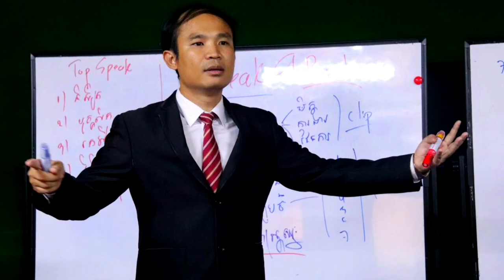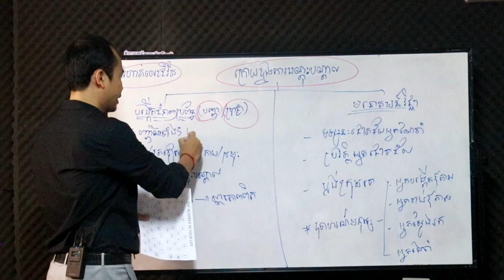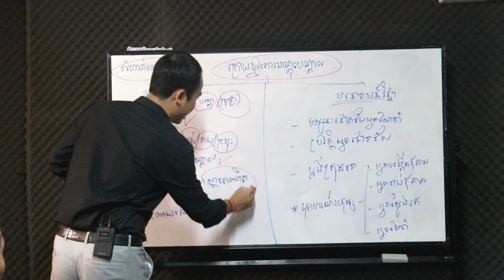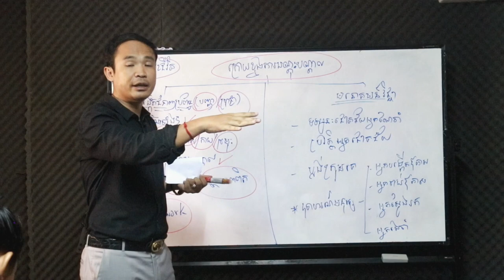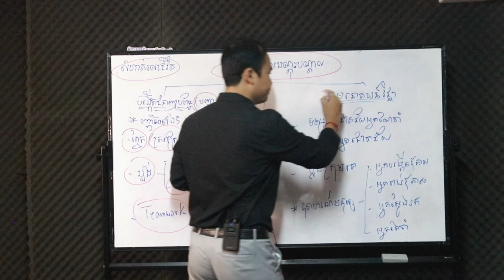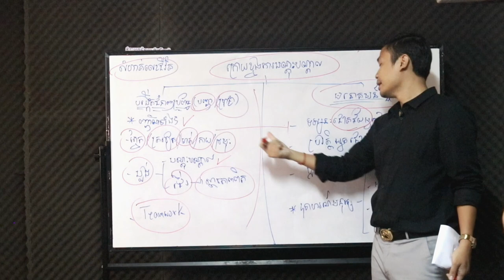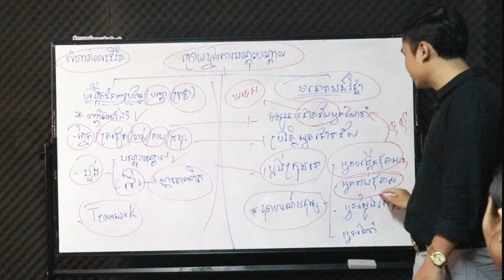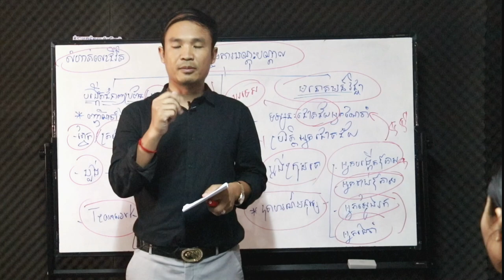វគ្គ៥ បោកតាមសិក្ខាសិលា(Number in your life)​រឿងក្រោយខ្នងពីការបណ្តុះបណ្តាលជោគជ័យ